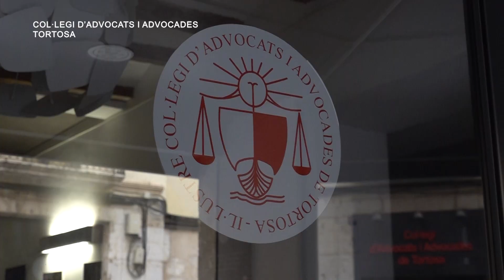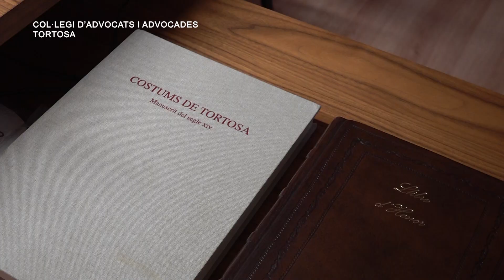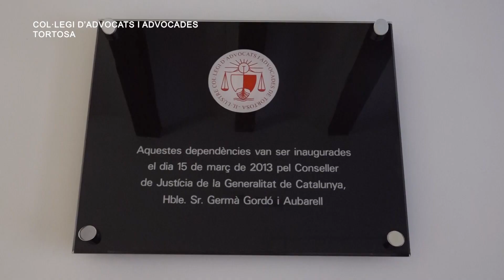Marta Martínez participarà al Congrés Barcelona International ADR Week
Del 25 al 27 d’octubre la Llotja de Mar de Barcelona Barcelona acollirà el Congrés Internacional de Mediació i Arbitratge Barcelona International ADR Week – Business Forum.
Un congrés que oferirà ponències, taules rodones i tallers pràctics envers la mediació i arbitratge en clau empresarial i internacional. En aquest sentit comptarà amb la participació d’experts d’arreu del món com Murray Armes, Gary Friedman o Dwight Golann, entre d’altres.